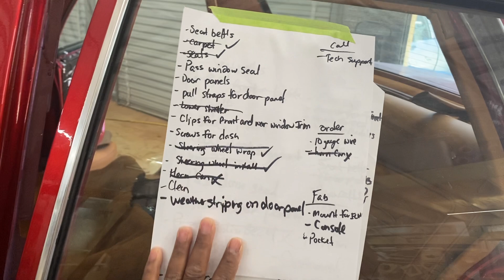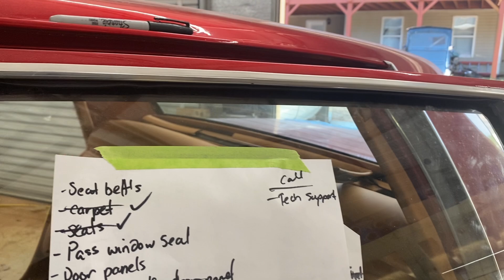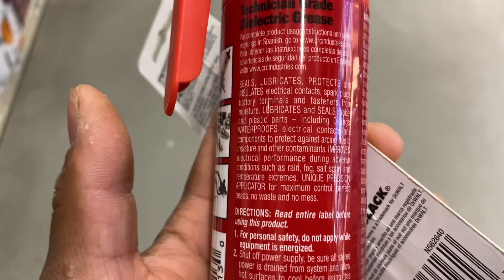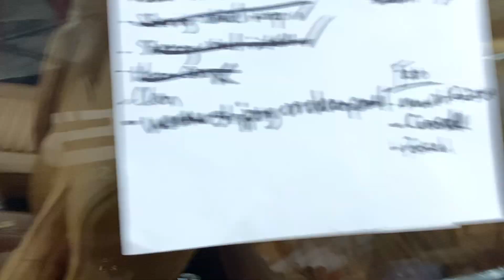“JUSTICE” INTERIOR IN & TRUNK DONE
I DO NOT OFFER ANY MECHANICAL WORK OR BODY WORK AS A SERVICE❗️❗️❗️

AUTHORIZED DEALER FOR:

DAKOTA DIGITAL
TIARRA GRILLES
AUTO CUSTOM CARPETS INC
APEX LEATHER